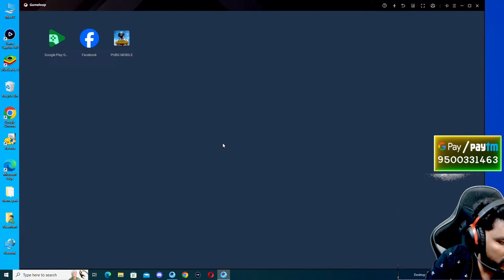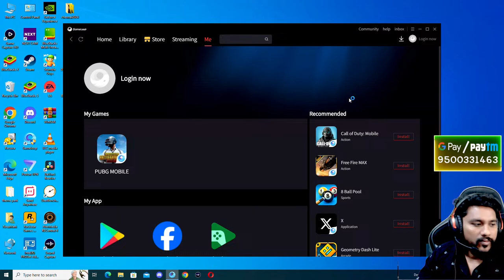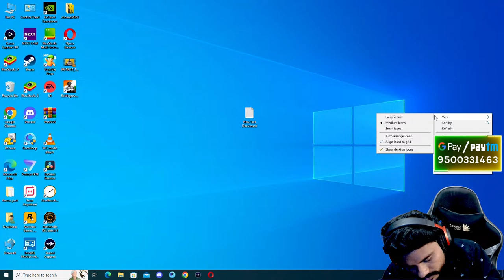Bentley Lobby😍 NesaManiGaming on Live🔴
Second Channel Name : NesaMani 3.0

               ABOUT PUBG MOBILE IN ENGLISH